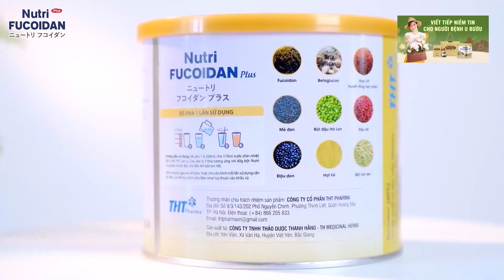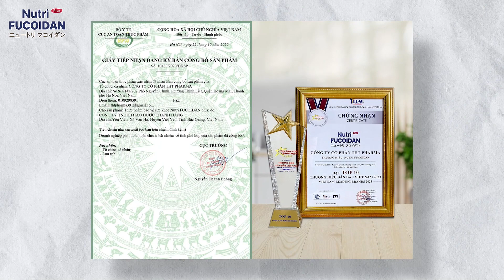LÀM VIỆC TRỰC TIẾP VỚI ĐƠN VỊ CUNG CẤP FUCOIDAN TOP ĐẦU NHẬT BẢN!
🍀THT PHARMA LÀM VIỆC TRỰC TIẾP VỚI ĐƠN VỊ CUNG CẤP FUCOIDAN TOP ĐẦU NHẬT BẢN!
Ngày 12/3 vừa qua THT Pharma đã có buổi trao đổi, làm việc trực tiếp với đơn vị đối tác cung cấp và chuyên gia Nhật Bản để thảo luận đánh giá và cập nhật công nghệ mới, nâng cao chất lượng sản xuất.
💧Đến nay, THT Pharma tự hào cả 2 thương hiệu Nutri Fucoidan và Fucoidan Care đều được ứng dụng nguồn Fucoidan Mozuku chất lượng nhất trên thế giới, được nhập khẩu trực tiếp 100% tại công ty cung cấp Fucoidan top đầu Nhật Bản cũng là đơn vị cung cấp Fucoidan lớn nhất cho các công ty dược tại Mỹ, EU, Đông Á,...
Trong buổi làm việc, các chuyên gia từ phía Nhật Bản đều đánh giá chất lượng 2 sản phẩm Nutri Fucoidan và Fucoidan Care không hề thua kém bất kỳ sản phẩm Fucoidan nội địa nào của NHật. Đặc biệt vì hàm lượng Fucoidan trong các sản phẩm của THT Pharma cao đạt tới 92% trong khi nhiều dòng Fucoidan khác chỉ đạt 33%. Cụ thể trong đó, Nutri Fucoidan có chứa tới 1250mg Fucoidan và Fucoidan Care có 200mg/một viên nang. Cùng với hệ thống nhà máy hiện đại theo tiêu chuẩn Nhật Bản mang đến 2 dòng sản phẩm Fucoidan giúp tăng cường đề kháng, chăm sức khỏe toàn diện, đặc biệt là khả năng phòng ngừa và hỗ trợ điều trị ung bướu tốt nhất hiện nay.
❤Nutri Fucoidan và Fucoidan Care trải qua quá trình kiểm định khắt khe giữa Nhật Bản và Việt Nam, được công nhận là thực phẩm bảo vệ sức khỏe nên chúng tôi rất tự hào về thương hiệu uy tín của mình. Những hỗ trợ, hợp tác và đánh giá cao từ khách hàng, đối tác và các chuyên gia cũng là động lực để THT PHARMA không ngừng CẢI TIẾN hướng đến sự phá triển BỀN VỮNG.